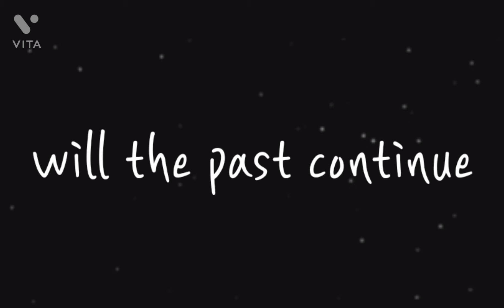THE ORIGIN OF ISABELLA PRESENTED BY SRHS SQUAD//TRAILER